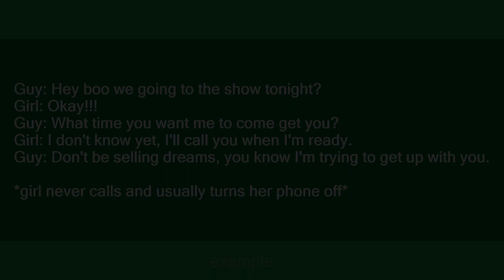Selling dreams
Slang flashcards: